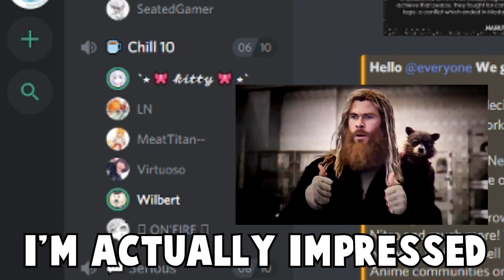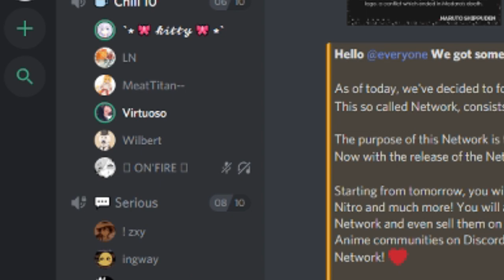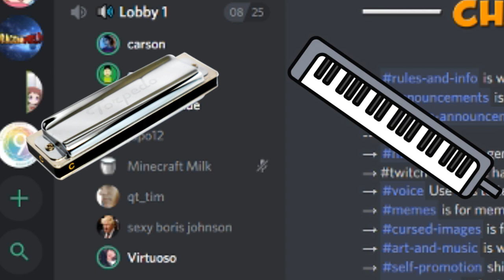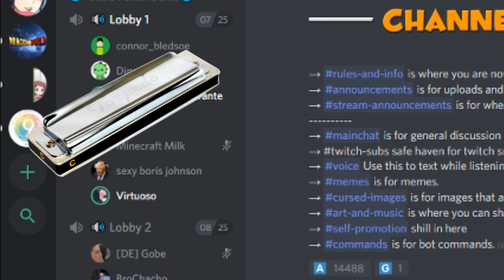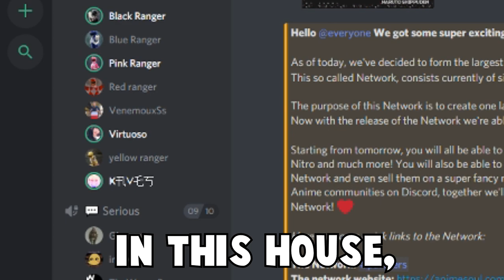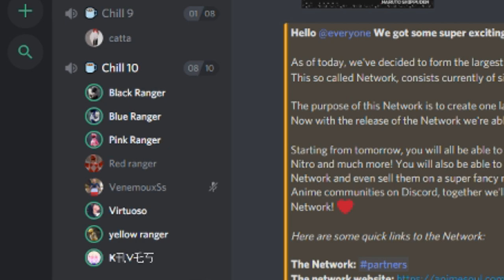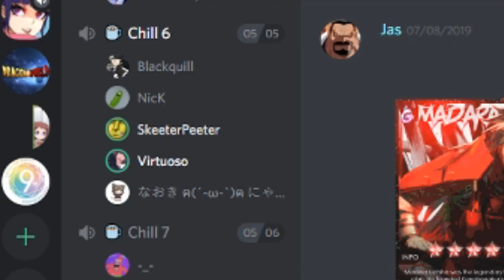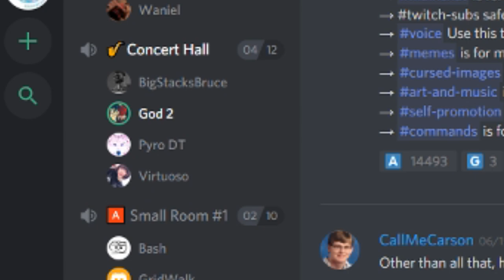HARMONICA BATTLE | Instruments In Discord 6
Welcome back to another one of these! I've got a pretty big ten minute special of this for y'all, featuring the Avengers Theme, Through The Fire and The Flames, and DEFINITELY not Megalovania. Enjoy!

🕹️ Discord Servers Used:

CallMeCarson Official Discord
AnimeSoul

All displayed on screen in the video lol

Outro: Better Days - LAKEY INSPIRED

🚫Rules

No advertising.
Have fun, be nice to others! 👌

Thanks!